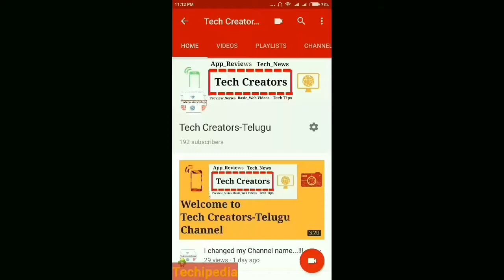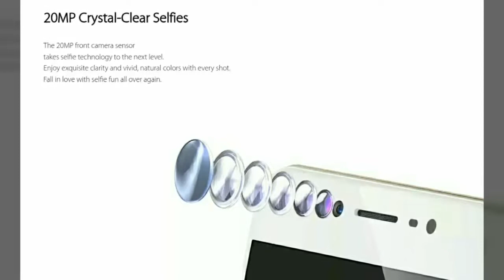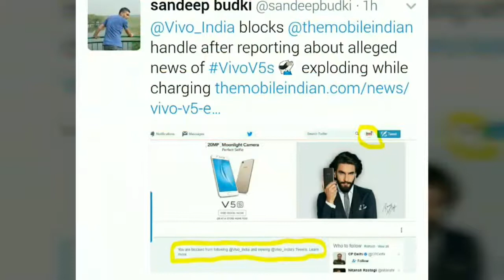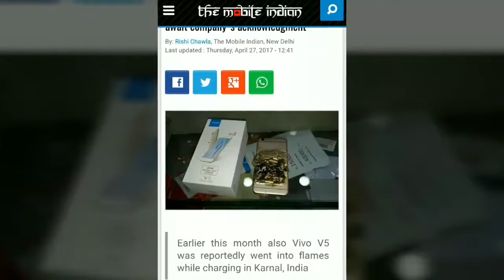Telugu|| Vivo v5s specification details||worth or not?||[preview_series]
Hello friends,in this video i explained you about latest smartphone from "VIVO" BRAND!!!
Vivo V5S is the successor for Vivo v5s plus mobile,and it prices around 18,990/- and will be available from "MAY 06" FROM "FLIPKART"!!!
It comes with  20MP front camera,but it has "Low power CPU&Gpu"🤕
So,do check out this video for more information!!!